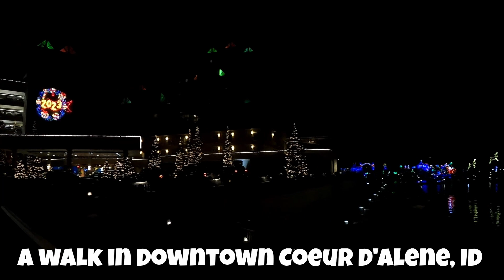Christmas toy drive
A quick recap of the channel Toys for Tots drive that just wrapped up. A huge thank you to everyone who participated in this event!

Sean Kacalek
2600A East Seltice #489